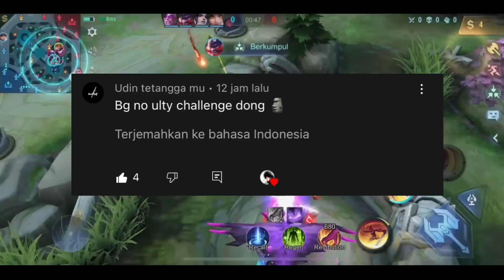Jari User Fanny Pasti Gatel! Challenge Fanny No Ulti - Mobile Legends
Kali ini aku bakal selesain challenge dari salah satu komentar kalian yaitu dengan menggunakan Fanny tanpa ulti.

Musik